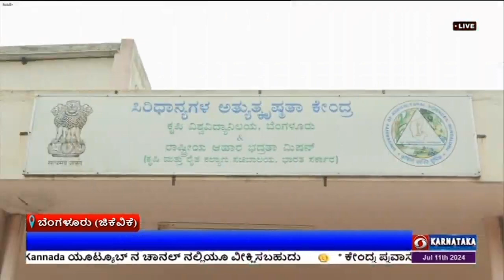ಬೆಂಗಳೂರು (ಜಿಕೆವಿಕೆ) : ಸಿರಿಧಾನ್ಯಗಳ ಸಂಸ್ಕರಣೆ ಕೇಂದ್ರ ಸ್ಥಾಪನೆ ; ಸಿರಿಧಾನ್ಯ ಬೆಳೆಯುವ ರೈತರಿಗೆ ಉತ್ತೇಜನ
ಬೆಂಗಳೂರು (ಜಿಕೆವಿಕೆ)

ಸಿರಿಧಾನ್ಯಗಳ ಸಂಸ್ಕರಣೆ ಕೇಂದ್ರ ಸ್ಥಾಪನೆ
ಸಿರಿಧಾನ್ಯ ಬೆಳೆಯುವ ರೈತರಿಗೆ ಉತ್ತೇಜನ
ಸಿರಿಧಾನ್ಯಗಳ ಸಂಸ್ಕರಣೆ ಆದ್ಯತೆ